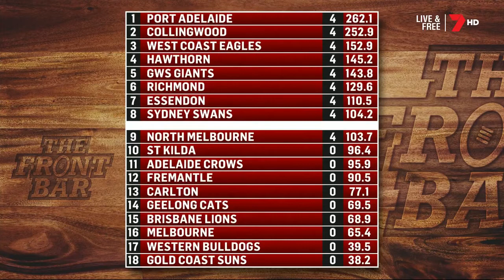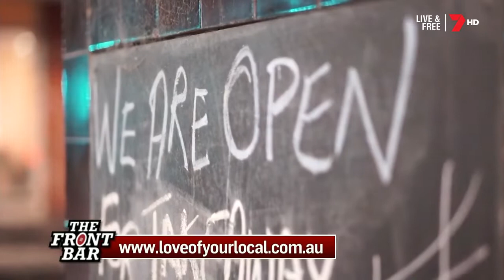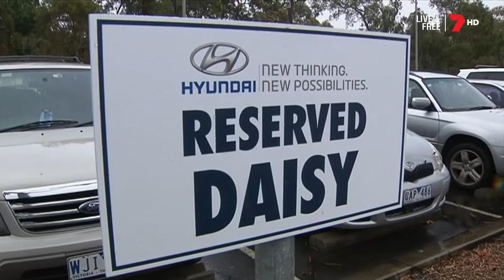The Front Bar (Aired: 4.6.2020)